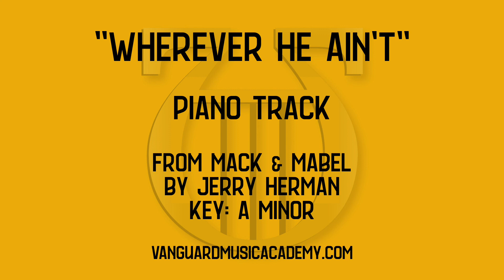Wherever He Ain't [from Mack & Mabel] - A minor - piano track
“Wherever He Ain't” [piano track]
from Mack & Mabel
by Jerry Herman